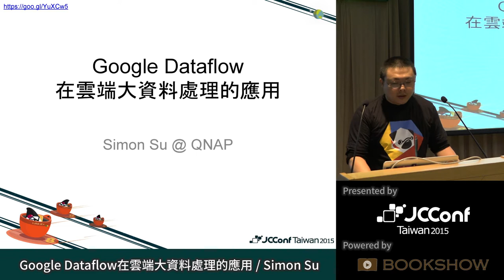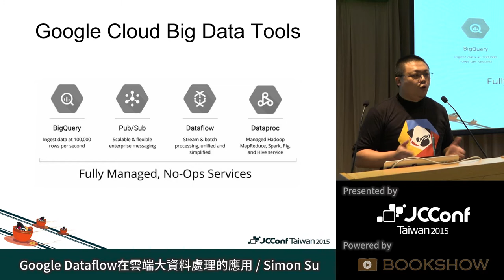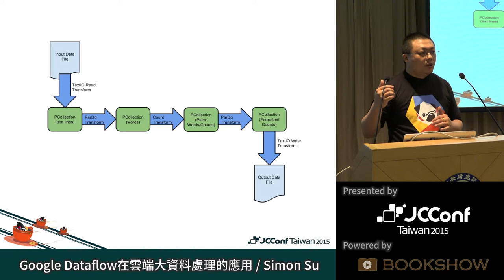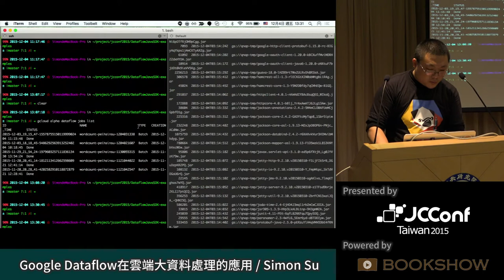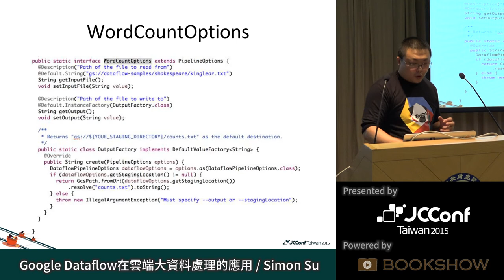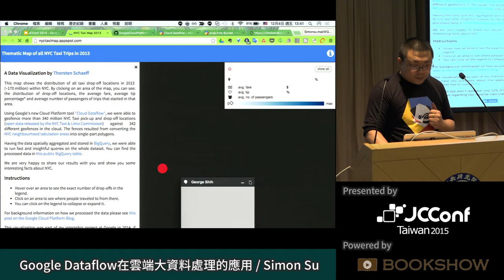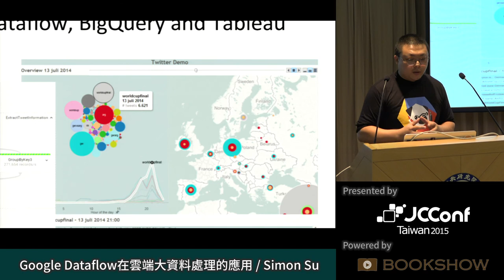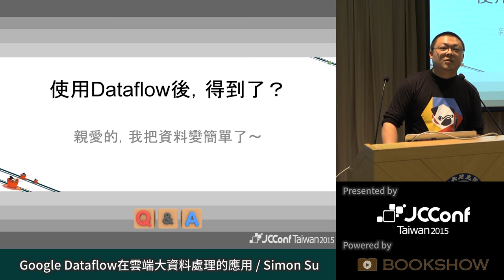[JCConf 2015] Google Dataflow在雲端大資料處理的應用 by Simon Su - R1 Day1-3